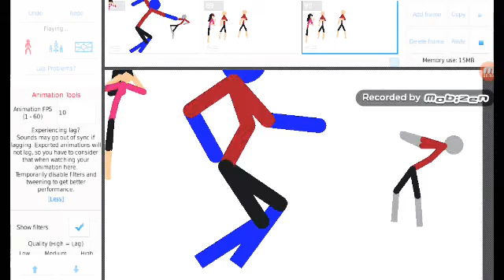November 7, 2018